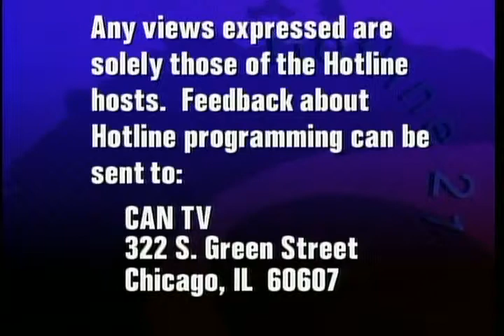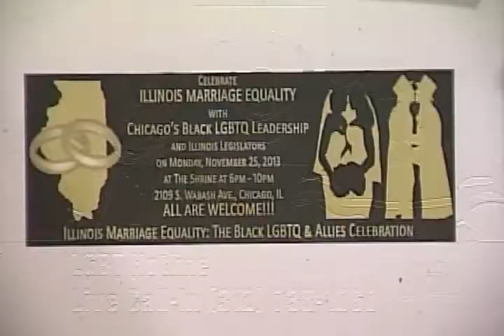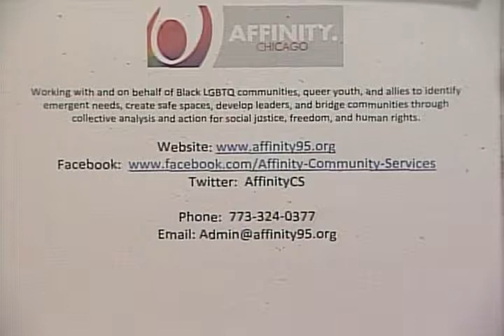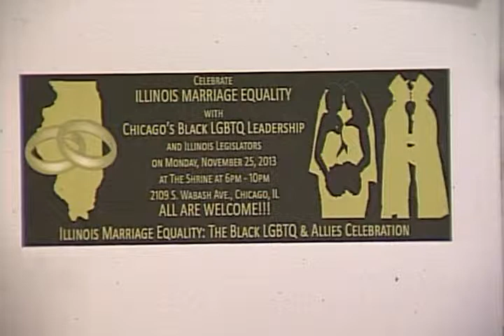Affinity's 11/22/13 CAN-TV Show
Affinity's executive director, Kim L. Hunt, is joined by Myles Brady, leader of the Affinity Trans Focus Group, to talk about marriage, trans issues and more.